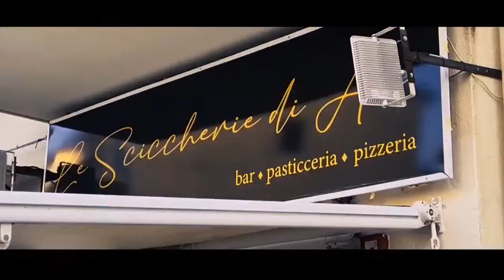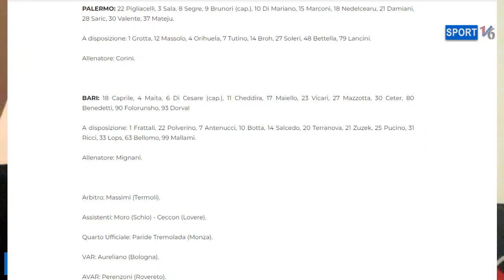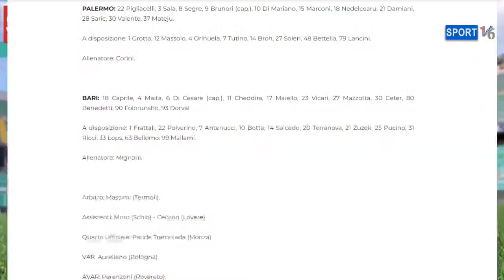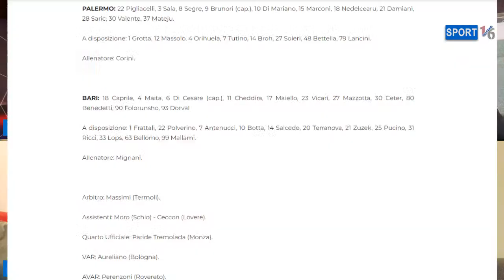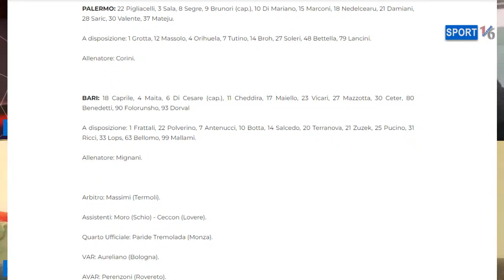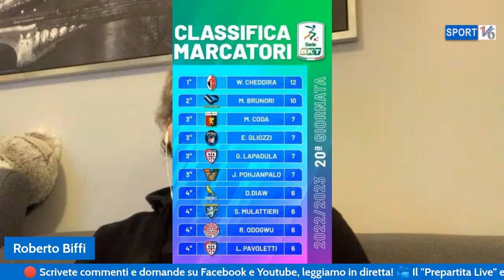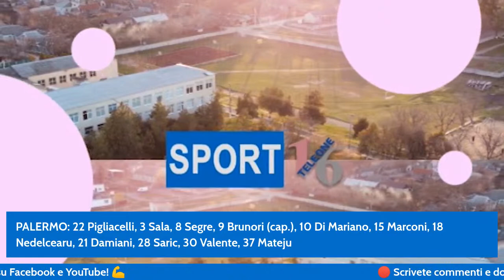Palermo-Bari prepartita live sport16